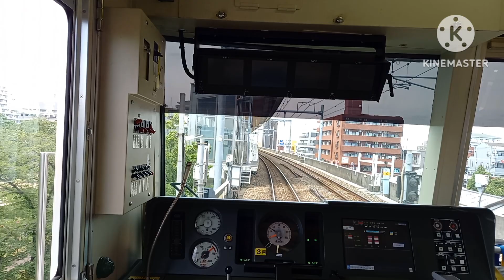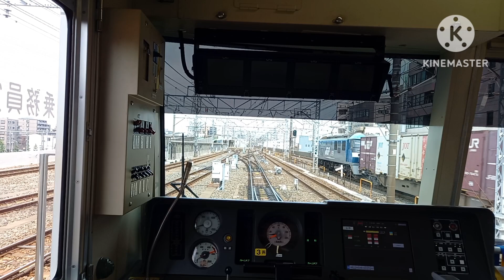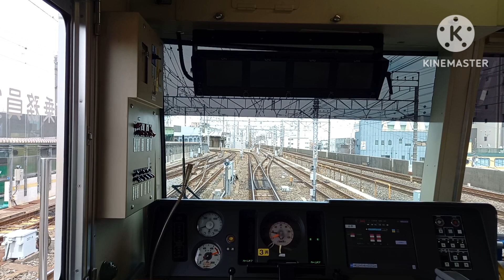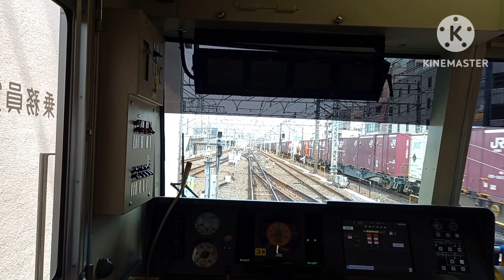かqkm 20240620 1080p 30f 20240620 193330 コピー 5